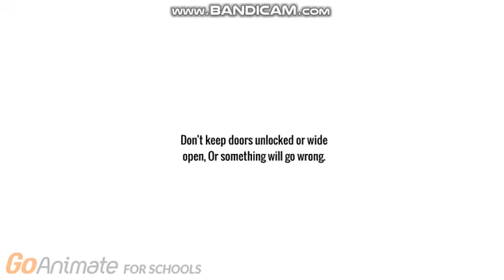Ga Parody Short: A Failure Of Free Ticket To Robbery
Caillou accidentally left the door open and someone tries to rob their house, But failed instantly.